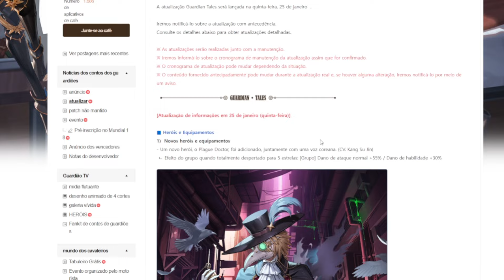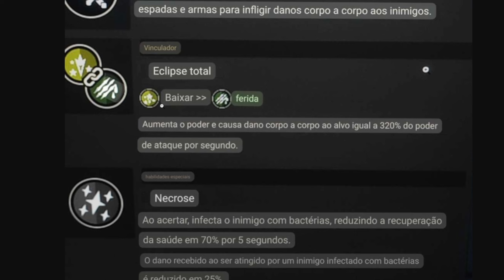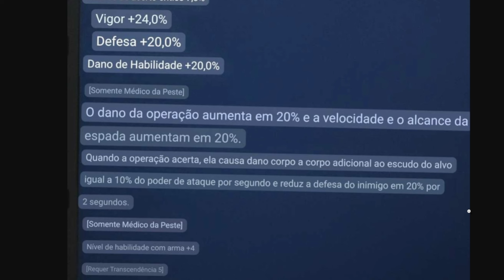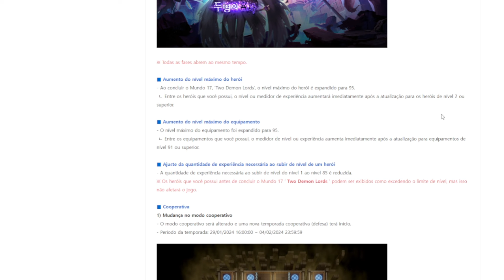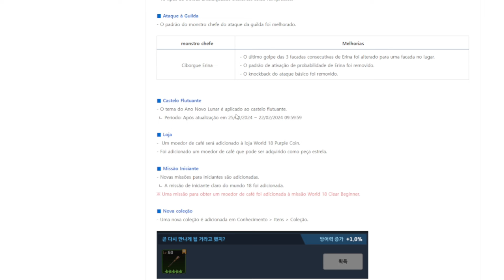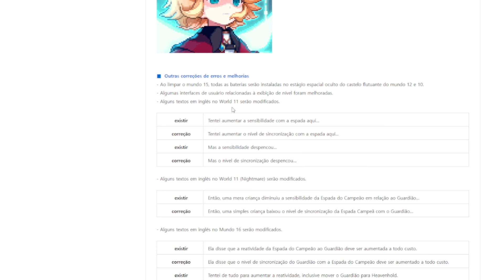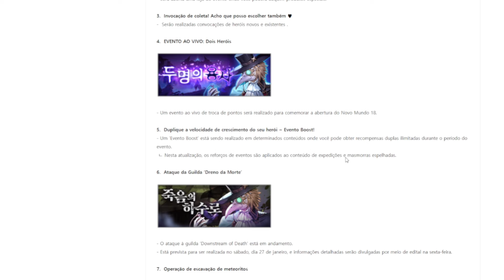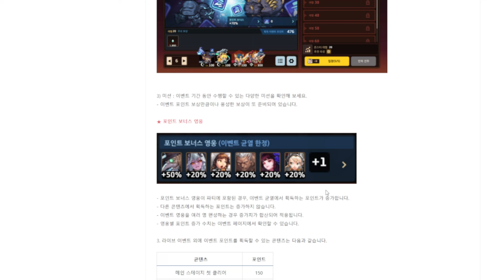Guardian Tales | KR Patch Notes: Mundo 18 + Dr Plague chegando!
Venha fazer parte :)